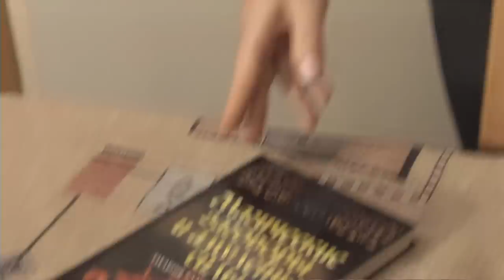"Понять. Простить." 1143 серия - Ведьма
Сергей Бегунов считал свою жену ведьмой. Елена гадала на картах, увлекалась биоэнергетикой и всегда знала наперед, когда и по какому поводу они поссорятся. Сергей чувствовал себя лишним в собственном доме, поскольку жена все время уделяла своим клиентами, которым давала советы, как сохранить семью с помощью магии. Однажды Елена попросила мужа уйти из дома, чтобы он не мешал ей работать. Сергею некуда было податься, и он решил навести порядок в своем гараже, где с удивлением обнаружил, что его новой соседкой по гаражу стала молодая привлекательная женщина Анна.